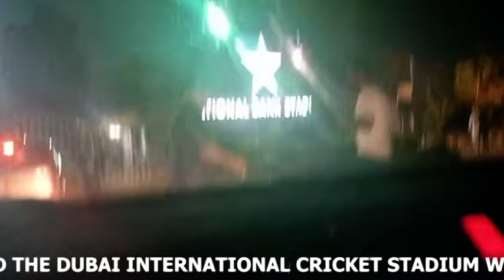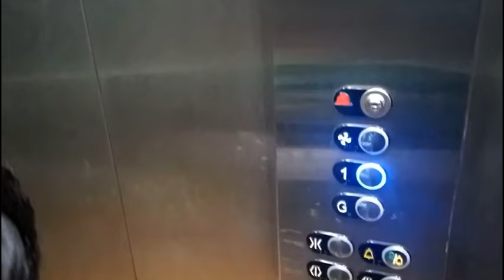Musab's maiden trip to NSK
Join Musab on his epic trip to the National Stadium for the PSL match between Quetta and Multan! Explore the VVIP experience, watch stars like Muhammad Amir, Muhammad Rizwan, Abrar Ahmed, and Iftikhar, and relive the nostalgia. Don't miss this exciting journey!